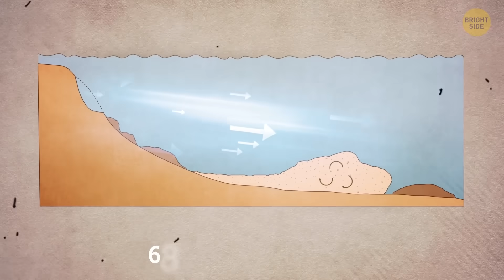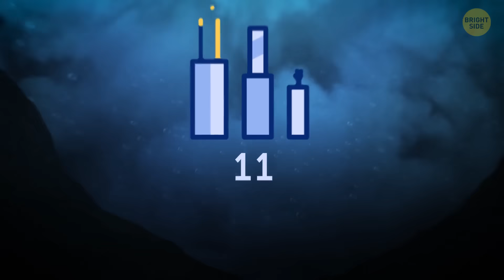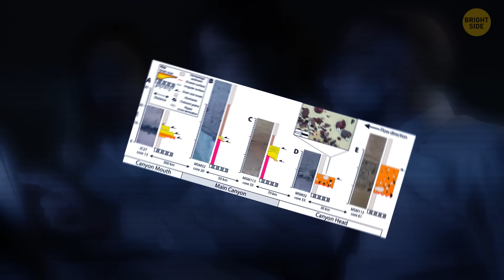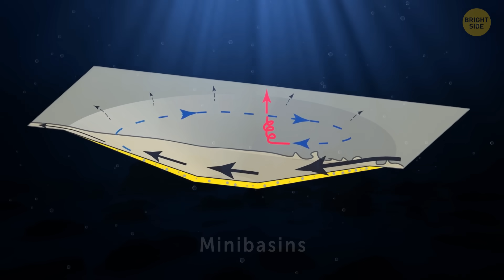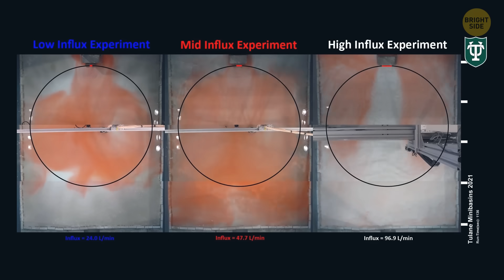This Ocean Disaster Could Shut Down the Entire World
Underwater avalanches, or "submarine landslides," might sound like something out of a sci-fi movie, but they’re a real danger! 🌊 These events happen when large amounts of sediment or debris suddenly slide down the ocean floor, causing massive disturbances. The force from these avalanches can trigger huge tsunamis, traveling across the ocean and hitting coastal areas with little warning. 🌊 The scary part is that they’re hard to predict, especially because they often happen in deep, remote parts of the ocean. Scientists are studying them more to understand the risks, but the danger is real. It’s a reminder that the ocean can be as unpredictable and powerful as anything on land!

Credit:
Extreme erosion: By Christoph Böttner, Christopher J. Stevenson, Rebecca Englert, Mischa Schönke, Bruna T. Pandolpho, Jacob Geersen, Peter Feldens, Sebastian Krastel
Reece, J.K., Dorrell, R.M. & Straub, K.M. Circulation of hydraulically ponded turbidity currents and the filling of continental slope minibasins. Nat Commun 15, 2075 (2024).
Submarine fiber optic cable network: By Advanced Visualization Lab - Indiana University/sketchfab,